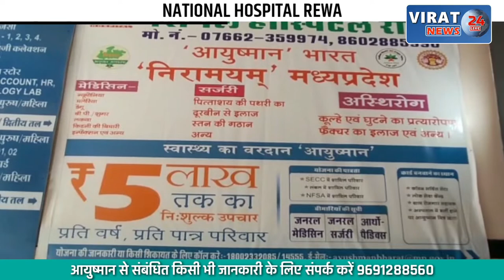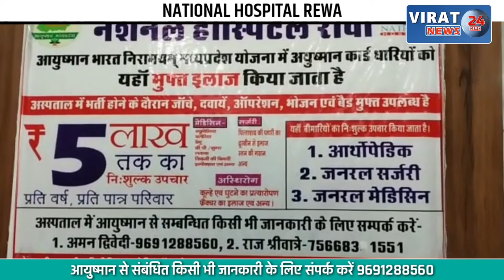डिण्डौरी- शाहपुरा थाने में शांति समिति की बैठक सम्पन्न, शांतिपूर्ण ढंग से त्योहार मनाने की अपील !